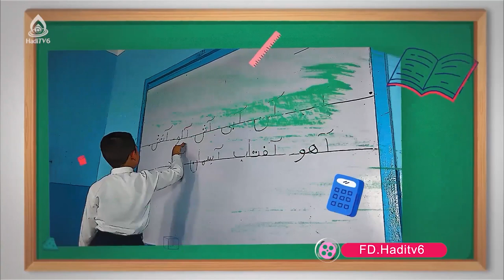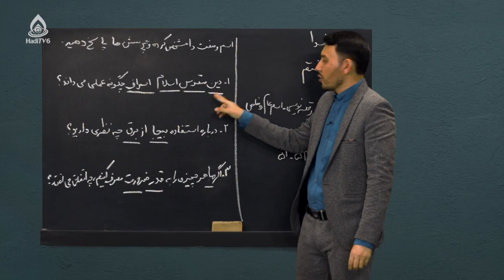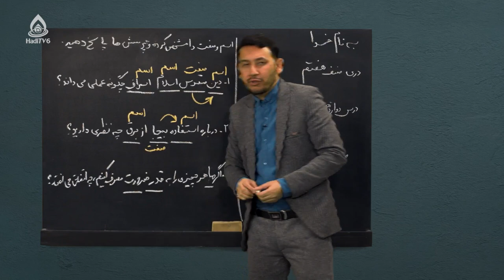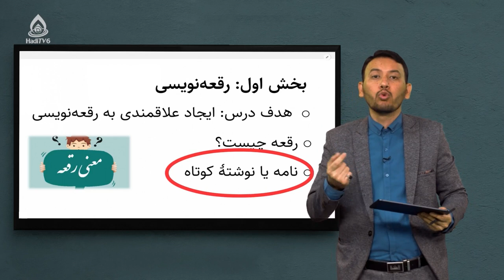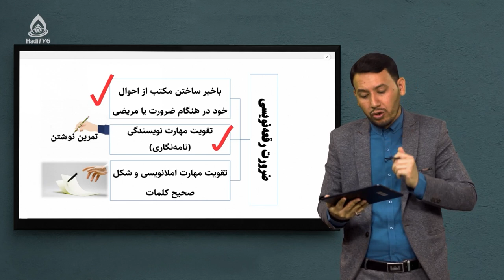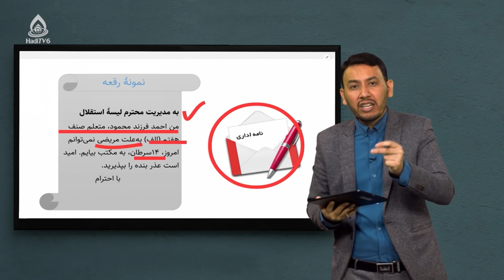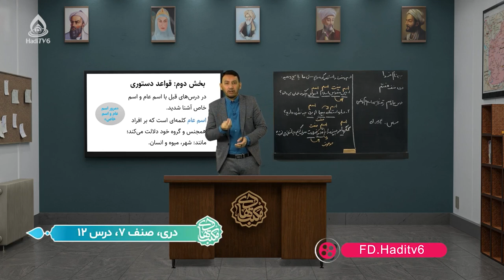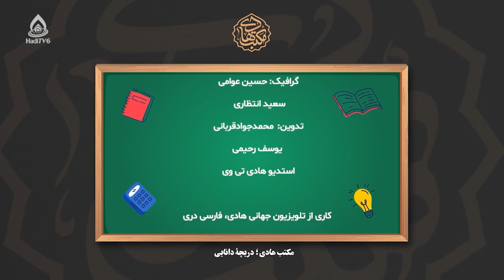کتاب دری صنف هفتم، درس دوازدهم (رقعه‌نویسی)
اسم عام و اسم خاص